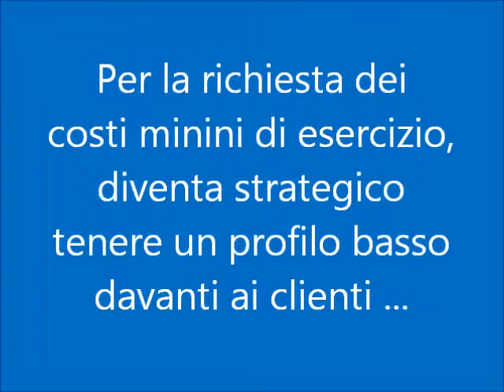Costi minimi.wmv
Nel mondo dell'autotrasporto l'art. 83 bis commi 1 e 2, commi 4 e 4-bis della legge 6 agosto 2008, n. 133 di conversione del decreto legge 25 giugno 2008, n. 112 e s.m.i prevede (almeno) il riconoscimento da parte della committenza dei costu minimi di esercizio dell'impresa di autotrasporto, che vengono pubblicati dall'Osservatorio sulle attività di autotrasporto. Purtroppo i committenti si stanno dimostrando piuttosto restii nel concedere gli adeguamenti tariffari, anche se l'applicazione dei costi minimi dovrebbe essere una cosa automatica perchè lo prevede la elegge. Così l'attività commerciale degli autotrasportatori è diventata frenetica: continui incontri con i clienti per le giuste richieste di adeguamenti tariffari, spiegazioni della legge ai clienti (sob... già sanno tutto!), implorazioni, suppliche, preavvisi di prossimo fallimento e via di questo passo. Ed alla fine qualcosa si riesce a raccattare, magari non il 100% di quanto previsto per legge, ma piuttosto che niente, meglio piuttosto ... ! A questo punto diventa comunque fondamentale mantenere un profilo bassissimo davanti ai clienti, già a partire dall'auto di rappresentanza. Macchè berline di lusso! Macchè SUV o cabrio! Qui basta una utilitaria, magari anche un po' datata ...
Qui torna utile la mitica TRABANT 601 !